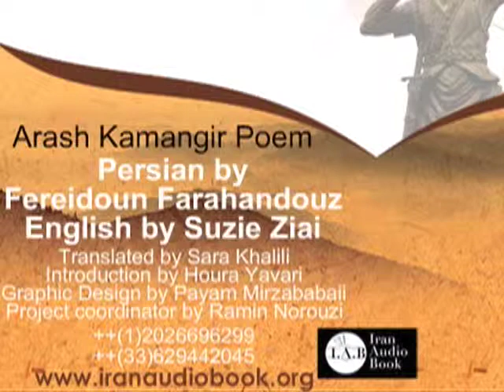Hafez 46 Fereidoun Farahandouz